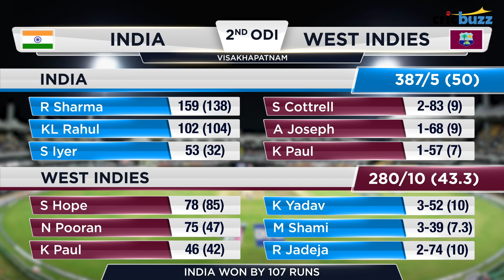IND v WI, 2nd ODI, Match Story: India storm back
Centuries from KLRahul and RohitSharma, hat-trick for KuldeepYadav powered India to a 107-run win as Kohli’s men leveller the series 1-1 in Visakhapatnam. Watch Tanay Tiwari revise all the action in our MatchStory